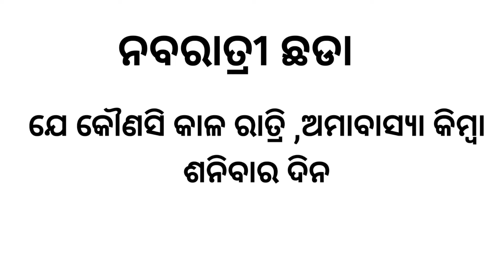ବିନା ନାମ ବିନା ଫୋଟୋରେ ଶତ୍ରୁର ୧୦୦% ବିନାଶ।Satru Binas Mantra. Shiddha Shabar Mantra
ବିନା ନାମ ବିନା ଫୋଟୋରେ ଶତ୍ରୁର ୧୦୦% ବିନାଶ।Satru Binas Mantra. Shiddha Shabar Mantra ‎@Omkaar Odia

namaskar darsak bandhu ame apananka pai aji eka maha shakti shali shatru binas mantra upay nei asichu. jaha apana proyog kari nija shatru ku binas kari paribe.

Query Solved:-

1) Odia Mantra Yantra Tantra Vidya
2) Odia Mohini
3) Vashikaran Mantra
4) Chamatkari Totke
5)Vashikaran Totke
6) Odia Mohini Osho Video
7) Stree Vashikaran
9) Vashikaran Odia re
10) Odia Vashikaran
11) Vashikaran Odia
13) Odia Vashikaran Mantra
14) Vashikaran Gyan
15) Vashikaran Vidya
16) Mangalvar ke din Vashikaran
17) Shaniwar ke din Vashikaran
18)Mantra Tantra Vashikaran Tips in Odia
19) Vashikaran
20) Mantra Yantra Tantra

ମୁଠାଏ ଶୋରିଷ ଦ୍ୱାରା ବଶିକରଣ:-